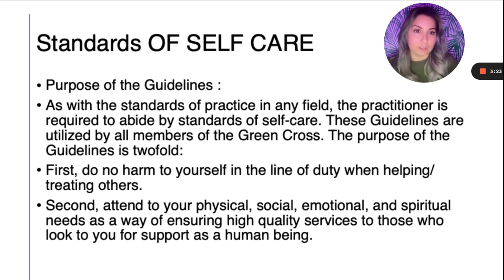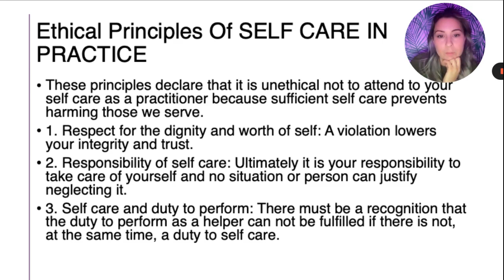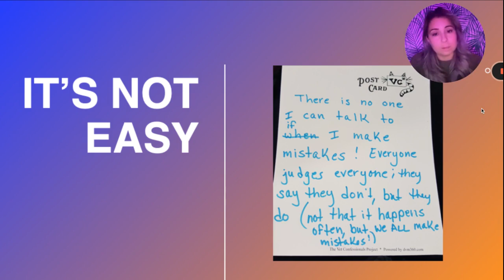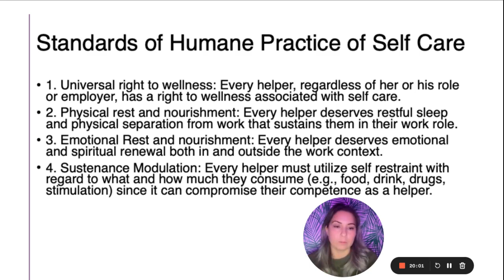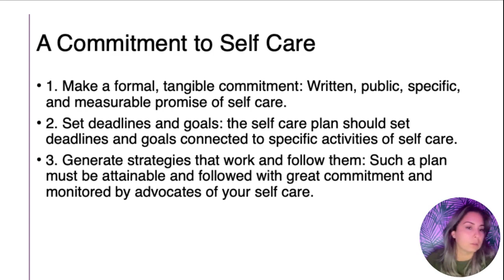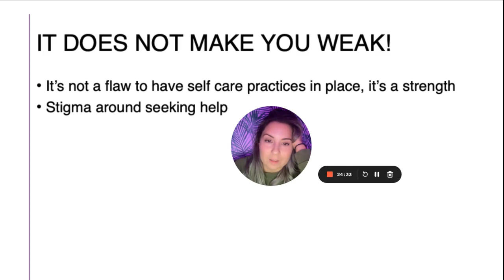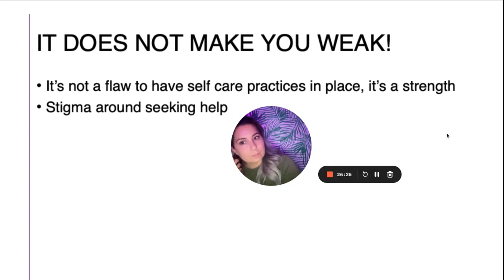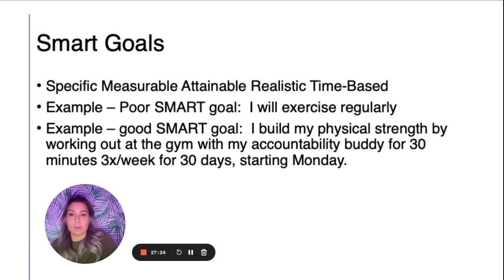Great Pretender Lecture 3 Taking Care of Ourselves in the Veterinary Profession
In this video, I discuss the importance of self-care in the veterinary profession and the need for standards and protocols to support it. I share personal experiences and insights, emphasizing the responsibility we have to take care of ourselves. I also highlight the challenges we face, such as burnout and the lack of recognition and support from supervisors and clients. Throughout the video, I encourage viewers to prioritize their well-being and develop a self-care plan that includes emotional rest, physical separation from work, and setting realistic goals.

00:00 Introduction
02:21 The Need for Self-Care Standards
04:53 Taking Responsibility for Self-Care
08:34 Challenges in the Veterinary Profession
11:27 Asking for Help and Empowerment
13:39 Personal Reflections
16:04 The Universal Rights to Wellness
17:12 The Importance of Emotional Rest
18:13 Avoiding Unhealthy Coping Mechanisms
21:31 Recognition and Support
23:17 Commitment to Self-Care
24:39 Overcoming Conditioning and Toxic Environments
26:41 Taking Control of Our Well-Being
27:28 Conclusion